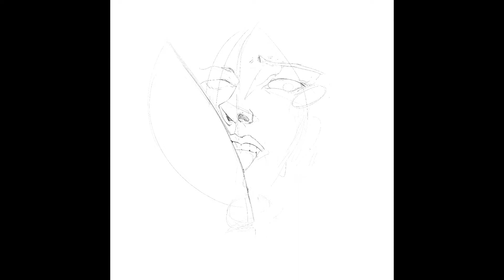Vega (Street Fighter Alpha 3 fan art)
A video about the drawing process of Vega using Procreate (fan art).

Ref: Street Fighter Alpha 3